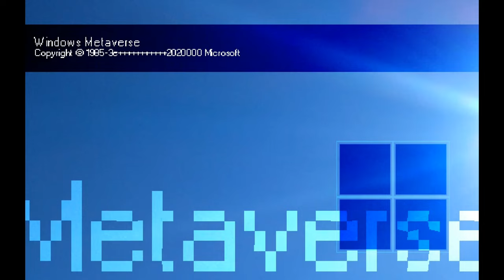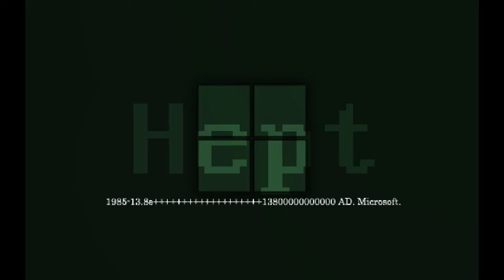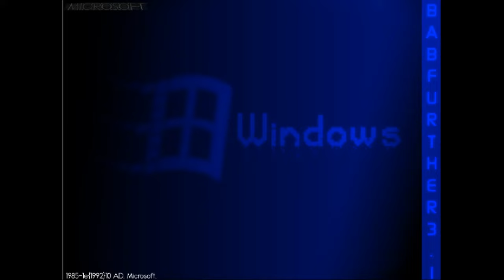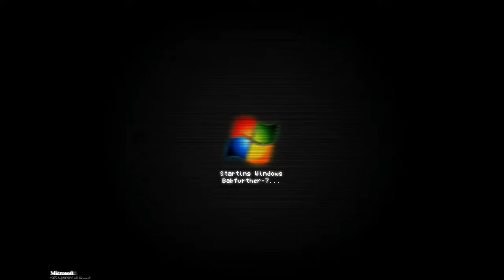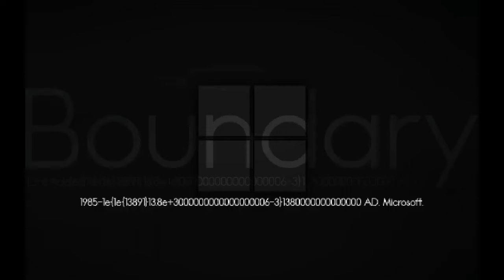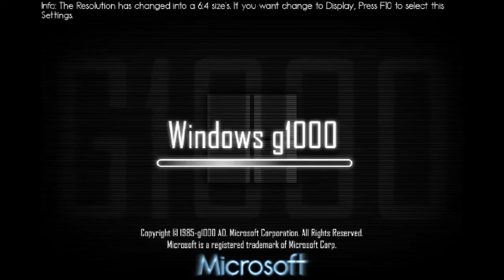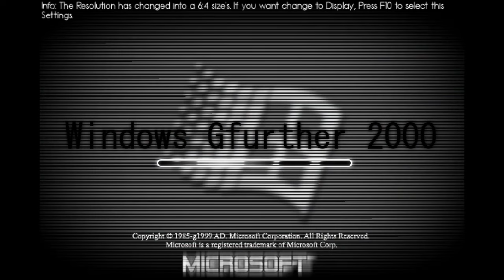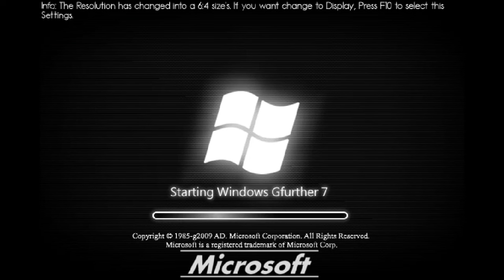Windows Further Boundary Versions R3 (Description Link)